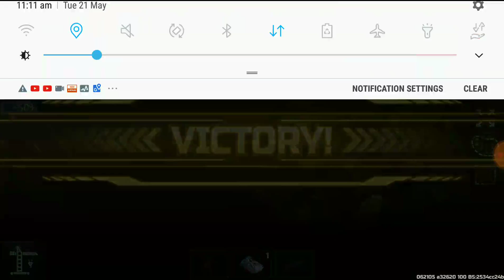Tournament All The Front: GigsHulk vs